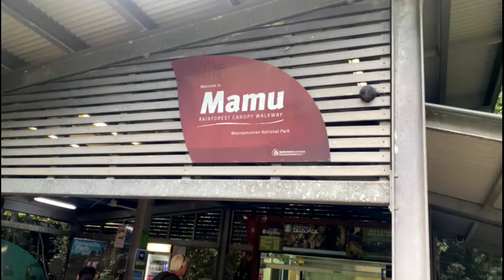Mamu Tropical Skywalk || Cairns || Queensland || Australia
# Queensland Mamu tropical walk